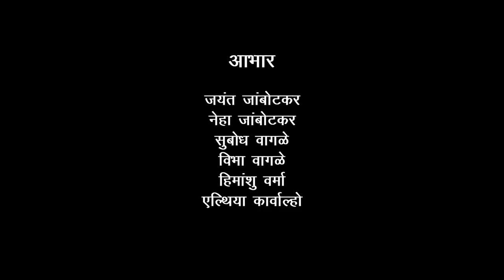चाकोरी बाहेरील चारचौघी- Ep. 7 Ft. Vanashree Pande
Have you ever felt alone, unheard and lost, and yet weren't sure how to handle it? Have you ever tried becoming your own best friend and journaling your emotions to feel better? 😌💭

If you answered “yes” to these, then you’ll relate to our today’s episode with Vanashri Pandey, a spiritual healer. Because her life story, I promise, will motivate you to pay closer attention to both your own and other people's thoughts, feelings, opinions, and stories. Do watch the entire video and I bet you won’t regret it at all! 🥰👏🏽